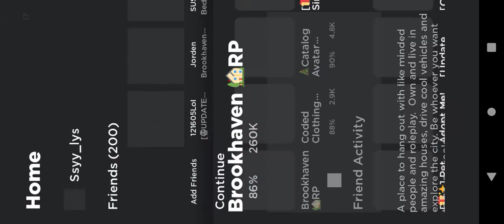One winner nlng ☺️